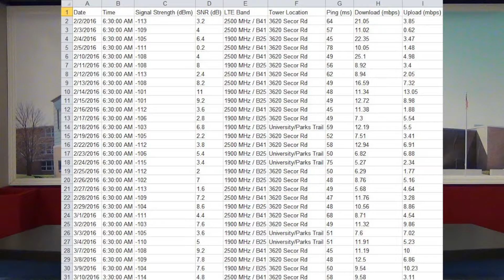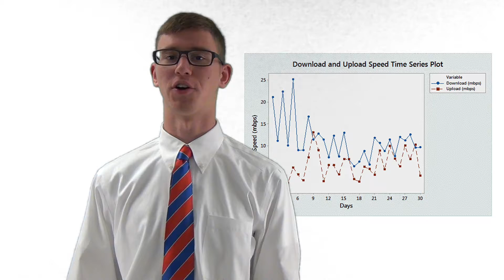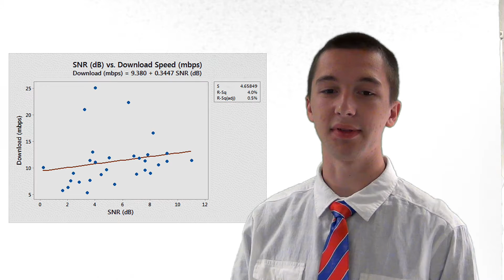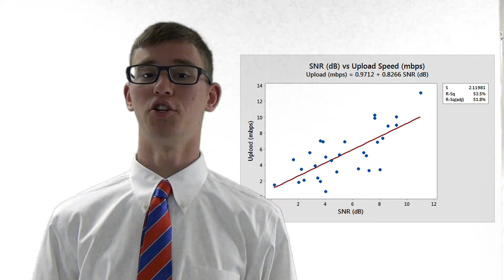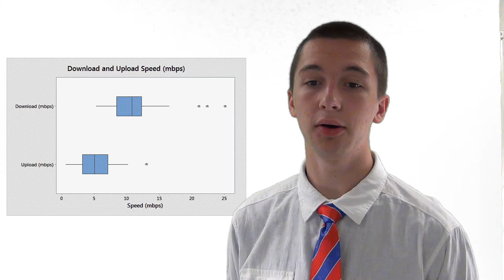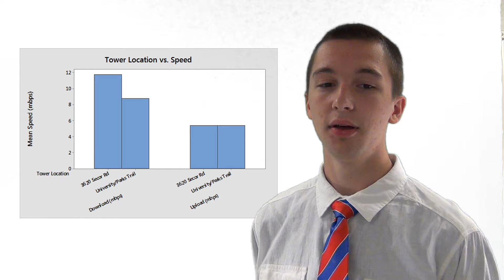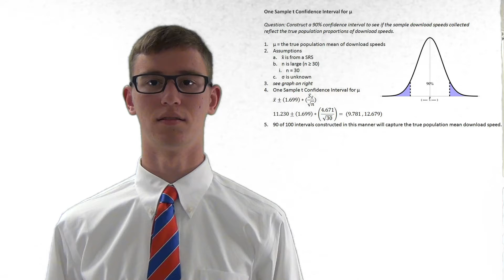Sprint Speed Test Project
Final Project for AP Statistics
Gregory Antonini & Joshua Szymanski
May 9, 2016
Teacher: Mr. Chris Steingass
St. Francis de Sales High School, Toledo, Ohio